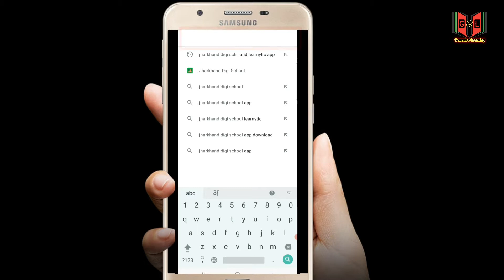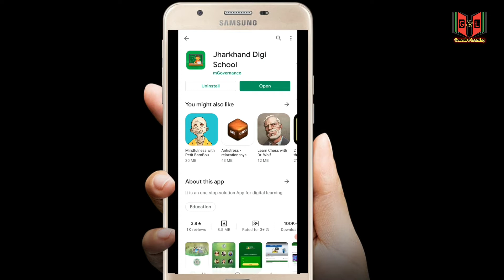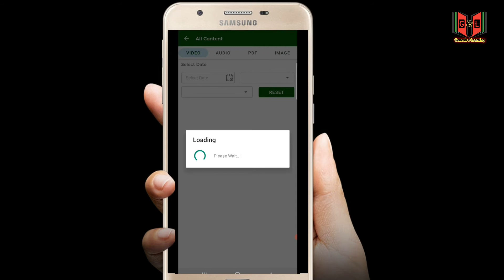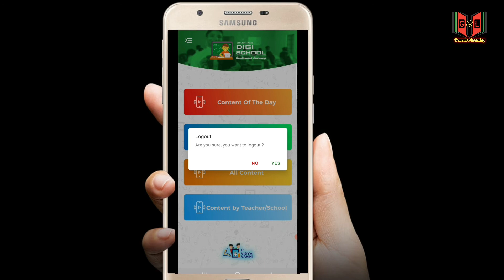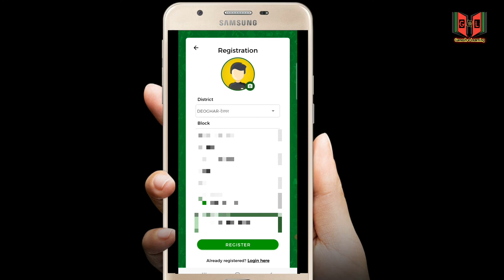Jharkhand Digi School App Kaise Use Kare || एक मोबाइल से बहुत सारे बच्चों का रेजिस्ट्रेशन करना सीखें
एक ही मोबाइल से बहुत सारे बच्चों का रजिस्ट्रेशन करना सीखें || Jharkhand Digi School App Kaise Use Kare.

Jharkhand Digi School App Kaise Use Kare

Jharkhand Digi School App

Jharkhand Digi School App Kaise Download  Kare

Jharkhand Digi School App me kitne bachchon ka registration ho sakta hai

Jharkhand Digi School App Download

Jharkhand Digi School

Jharkhand Digi School App me registration kaise kare

How To Register Jharkhand Digi School App

How To Login Jharkhand Digi School App

धन्यवाद |

*The use of these downloaded images are only to explain or illustrate the educational content only. If anyone has any objection then inform me first then take any action.